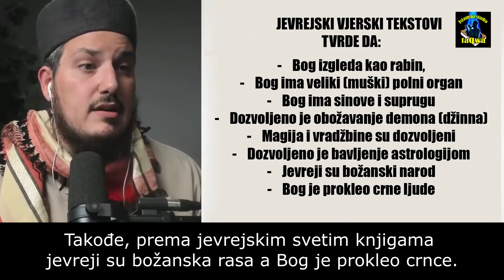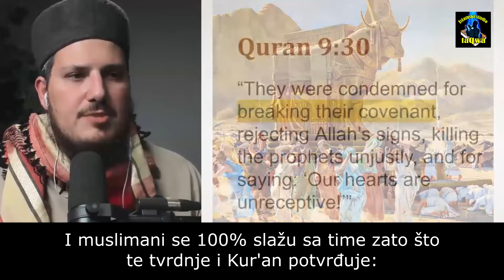RABIN: ČAK I AKO JE MUHAMMED POSLAT SA ISTINOM, NEĆU PRIHVATITI ISLAM!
Rabin pokazuje istinsku prirodu židova koja je opisana u Kur'anu. Priznaje izmjene i greške u jevrejskim tekstovima, kao i mnoge zablude judaizma, ostavlja mogućnost da je Muhammed, salallahu alejhi we sellem, poslanik čija je misija vraćanje ljudi istini nakon što je ona izmijenjena, ali i pored toga odbija da primi Islam.